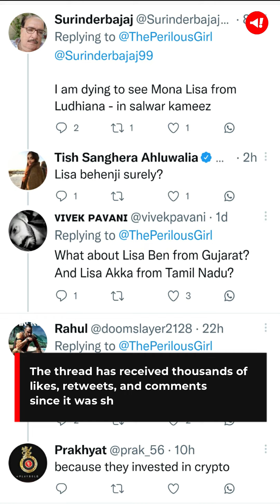Desi Mona Lisa portraits are stealing the show on social media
Leonardo Da Vinci's painting of the MonaLisa is one of the most expensive pieces of art. The masterpiece is one of the most imitated pieces of art. One such spoof of the Mona Lisa is taking over the internet. The parody was shared by Pooja Sangwan in the form of a Twitter thread. It shows how Mona Lisa would look in various Indian states. The thread has received thousands of likes, retweets, and comments since it was shared.